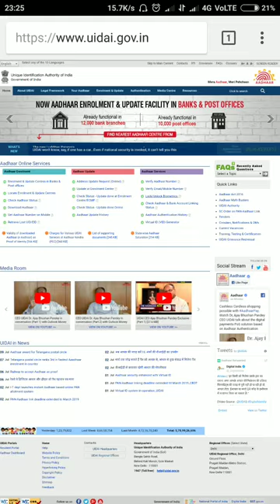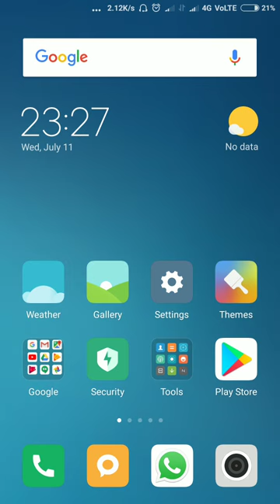आधार लॉक हो जाए और मोबाइल नंबर खो जाए तो आधार कैसे अनलॉक करे।।How to unlock locked aadhaar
How to unlock locked aadhaar without mobile number